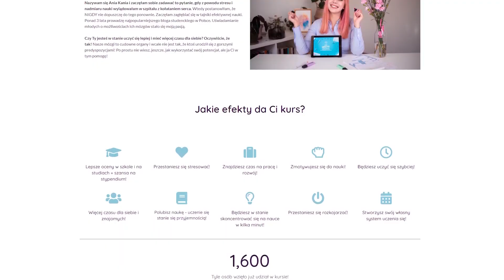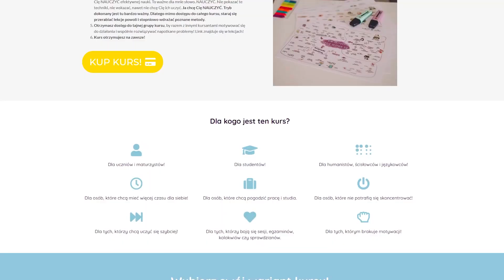Skąd Mieć Więcej Czasu Na Naukę?! ⏰😱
✨ DOŁĄCZ DO KURSU EFEKTYWNEJ NAUKI ✨

6 Sposobów Na Oszczędzanie Czasu!

W tym filmie poznasz 6 moich sposobów na zarządzanie czasem w sesji tak, by mieć go więcej na naukę ale i dla siebie!  Dobre zarządzanie czasem sprawia, że wcale nie musimy uczyć się po nocach, a nawet w sesji możemy mieć czas na wyjścia ze znajomymi, pasje i odpoczynek! Zobacz film do końca, żeby poznać wszystkie moje sposoby z "trybu sesja".

Na tym kanale opowiadam o tym, jak się uczyć mądrze, a nie ciężko! Zostań ze mną na dłużej, by mieć więcej przyjemności z nauki, uczyć się szybciej i mieć lepsze wyniki!

Uściski!
Ania